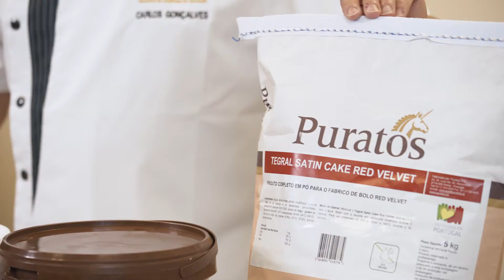Puratos | Semifrio Veludo